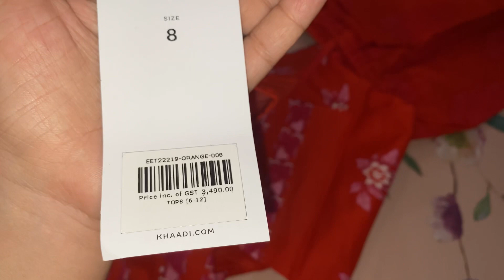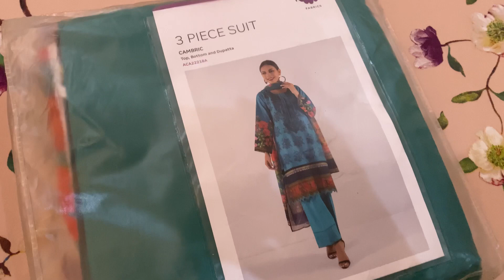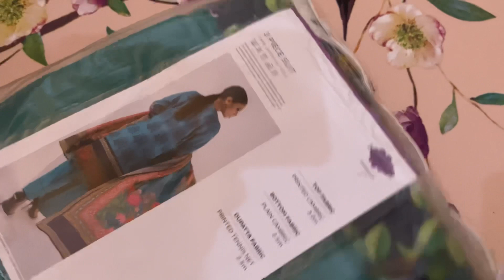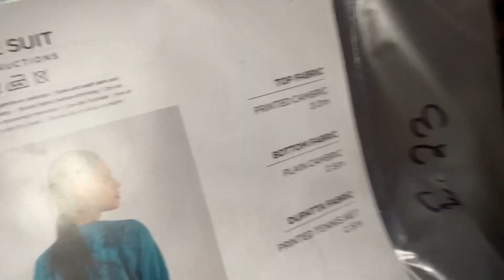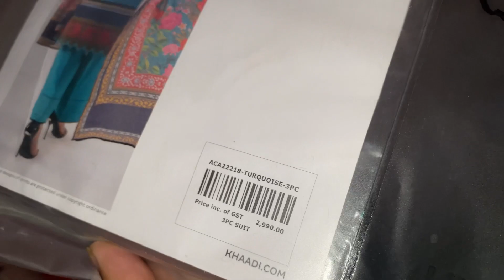Khaadi flat 70% off | 3 piece in 800 | restock timing | sale defects | ramzan shopping |eid shopping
how to order sapphire 75% 70% OFF clothes | online shopping l how to do online shopping

how to sale and buy preloved clothes l authentic website with proof l puarany kapre becho

Biggest sapphire Bagallery 70% off haul worth Rs 20,000 | cancel wrong order update bagallery | part 1

Sapphire end season 70% off sale | Bagallery ne dobara scam krdia | complete